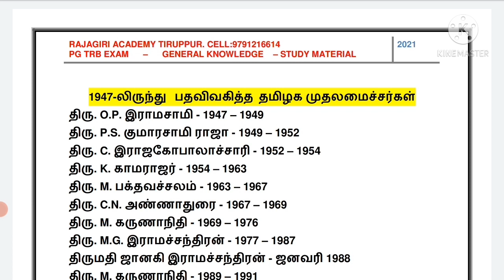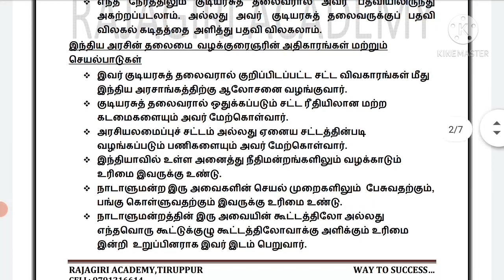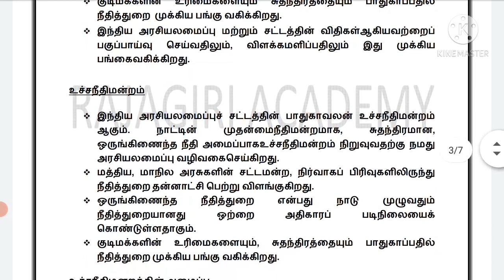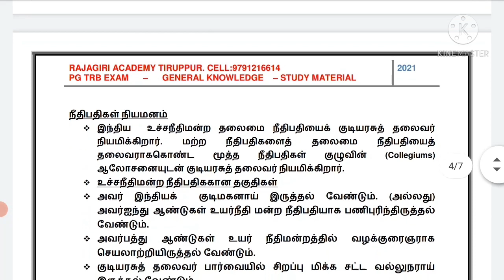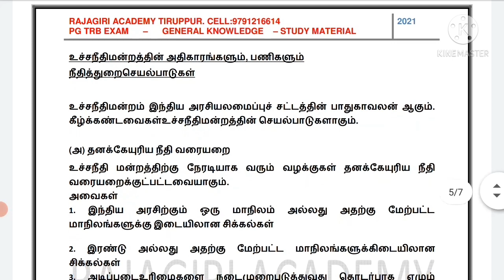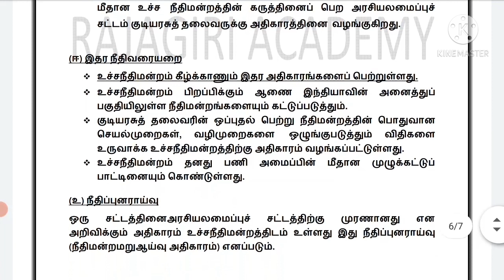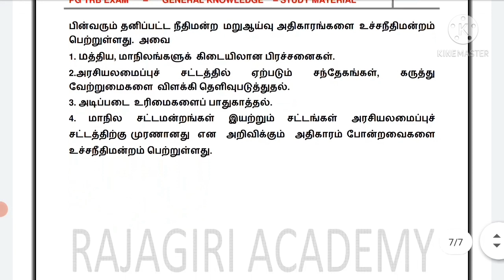Pg trb exam/GK/GENERAL KNOWLEDGE /UNIT 2/Part 6/Study material /pgtrbgkstudymaterial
PG TRB PHYSICS : PLAYLIST LINK